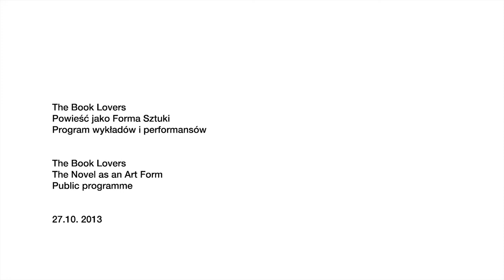Barbara Browning - 'Dear Reader':The Novel's Call to Perform | The Book Lovers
Barbara Browning's talk focus on the role of the reader as an active one: the act of reading as a performative act, which forces the artwork to acknowledge the other as subject, to include the reader in the creative process. The novel is thus defined as an intersubjective space, which gets distributed in the public domain through dispersion.